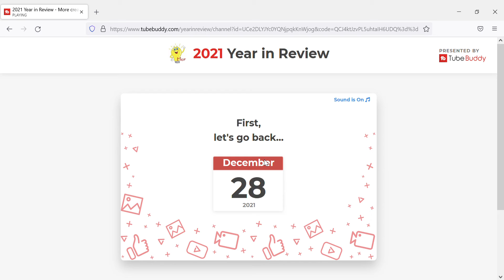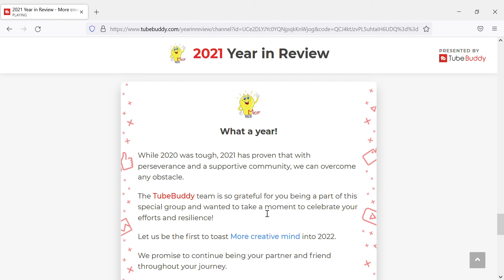2021 Year in Review More creative mind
HAPPY NEWYEAR 2021 TO 2022 THANK YOU FOR THE SUPPORT GUYS . :)